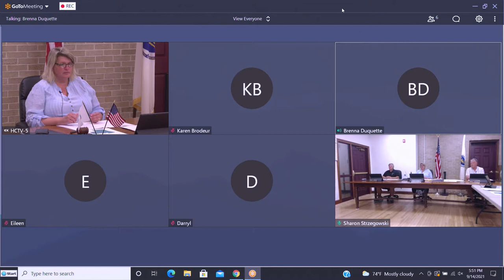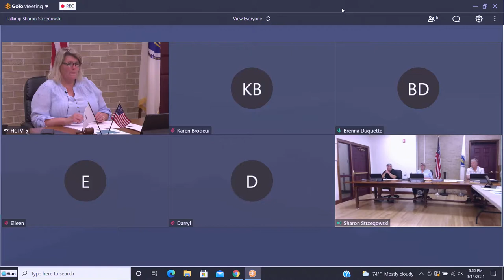Town of Hatfield MA, Board of Selectmen, September 14, 2021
TOWN OF HATFIELD
MASSACHUSETTS
MEETING NOTICE
           AMENDED
Board/Committee:  Select Board
Date and Time of Meeting: September 14, 2021 @ 5:30 p.m.
Location of Meeting:  Conference Room, Memorial Town Hall, 59 Main Street/Virtual
Chairman:   Diana Szynal

PUBLIC FORUM

ANNOUNCEMENTS

POSTED BUSINESS

TOPIC 1 Firefighters Assistance Grant Award

TOPIC 2 Housing Authority Executive Director – Capawonk Parking Lot Project Update

TOPIC 3 COVID-19 Report, COVID Coordinator

TOPIC 4 Coronavirus Local Fiscal Recovery Fund

TOPIC 5 Certification of Single Voting Precinct

TOPIC 6 One Day Special Alcoholic Permit to The Food Bank of Western Massachusetts for event

TOPIC 7 DPW REPORT
• DPW Union
• FY2022 Water and Sewer rates

TOPIC 8 TOWN ADMINISTRATOR REPORT
• Financial Update
• Town Vehicle Use Policy
• Hazard Mitigation Plan Update
• Hiking Trail, Horse Mountain

CONTINUED OLD BUSINESS

TOPIC 8 Discussion of Town Hall Use and Historical Museum

UNANTICIPATED NEW BUSINESS

ADJOURN